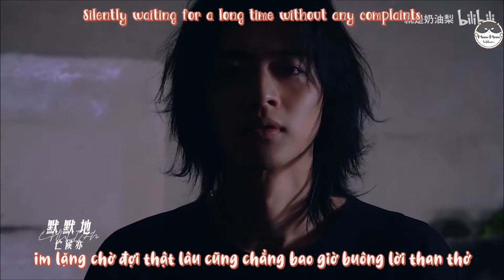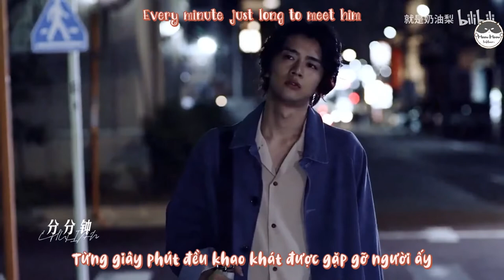First love - Hiroki Iijima | 飯島寛騎 | Vietsub - Engsub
Tự hỏi vì sao mỗi lần gặp gỡ người ấy
Lại khiến tôi có những ấn tượng đẹp đẽ như mối tình đầu

Hiroki càng ngày càng trở nên xinh đẹp quyến rũ hơn, phải công nhận là mấy kiểu tóc hơi hoang dã một chút lại có cảm giác hợp với Hiroki hơn mấy kiểu ép thẳng